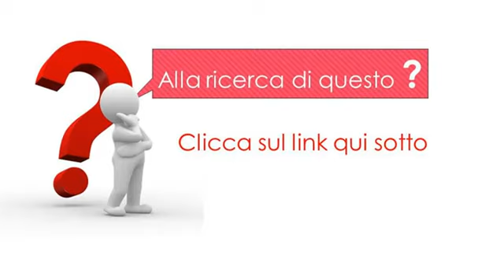Adattatore convertitore nero femmina micro